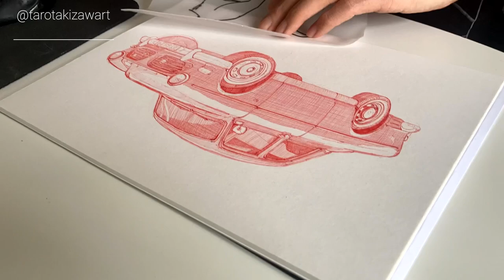Ballpoint Pen Drawing - Volvo P130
Here is my new ballpoint pen drawing process of a Volvo P130 Amazon coupe, I saw this gem when I was walking around the city and couldn't resist to snap few photos, it was clean, nice to see this is still out in the world being driven.

Ballpoinpen from Muji.
Arches watercolor/drawing pad.

PRINTS & DRAWINGS AVAILABLE AT (temporary closed now)